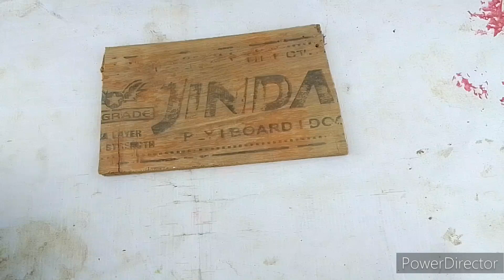Eco Friendly Ganesh Idol Making//How to make Ganesh Murti...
Hello friends this video is about Eco Friendly Ganesh Idol Making//How to make Ganesh murti  so watch the video Praperly and try to make it .

Eco Friendly Ganesh Idol Making
How to make Ganesh Idol
how to make Ganesh murti
how to make Ganesh murti use only clay
easy Ganesh murti making
Ganesh  murti making praperly

art boy dhiresh